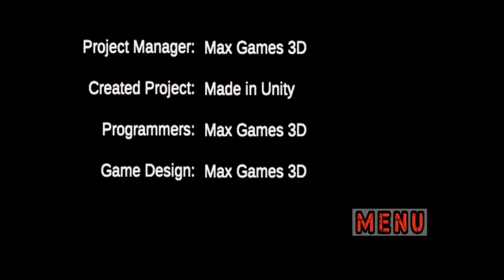zombie Evil Horror 5 City Of Decay 17-20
Zombie Evil Horror 5 - City Of Decay
Before traveling my father said son I want you to take care of this city! Your mission is to protect her at any price! I said more father, look, this city is dead, people are gone, there is no one on the street, everything is in decay.
He said that while we have hope, we must fight!
And I said okay, Dad, I will do anything to protect this city!